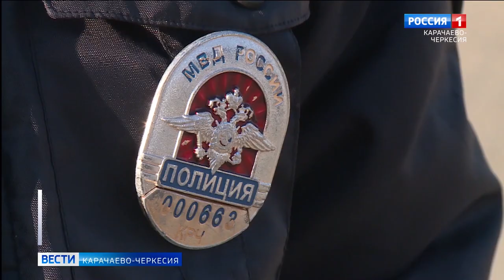ГИБДД предупреждает: ездить зимой на летней резине опасно для жизни!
Сотрудники Прикубанского ОГИБДД провели разъяснительно-профилактические работы с автовладельцами, которые своевременно не переобули свой транспорт в зимнюю резину. Игнорирование правил, обеспечивающих безопасность практически всех участников дорожного движения, это уже не простая беспечность, а преступная безответственность, говорят полицейские